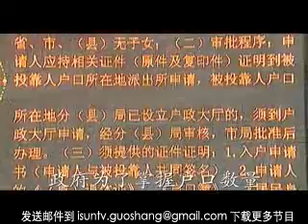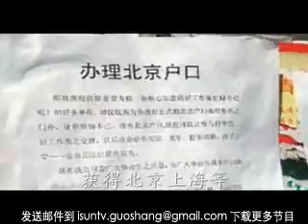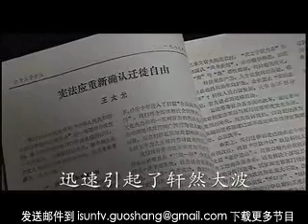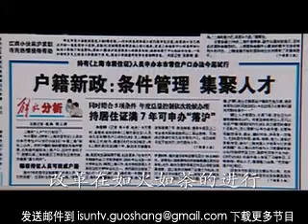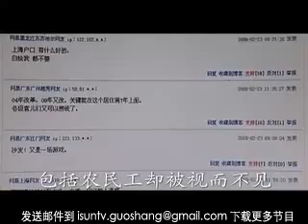【阳光卫视 记录片 微视频】王太元－冲破户口壁垒